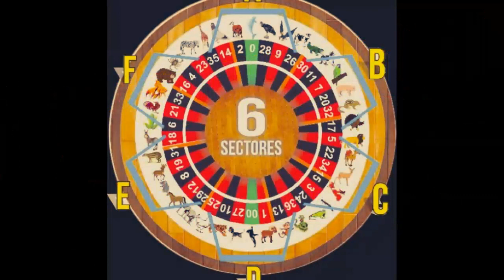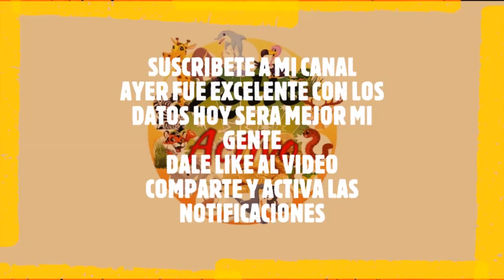LOTTO ACTIVO VIERNES 16 2 2018 FEBRERO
ESTABAMOS PUBLICANDO Y SE FUE LA LUZ INCREIBLE SEÑORES
PERO SE PUEDE JUGAR LOS DEMAS SORTEOS MI GENTE
ACIERTOS DE AYER JUEVES
PESCADO - DOS VECES
OSO
MONO
RANA --- FELICITACIONES A LOS GANADORES